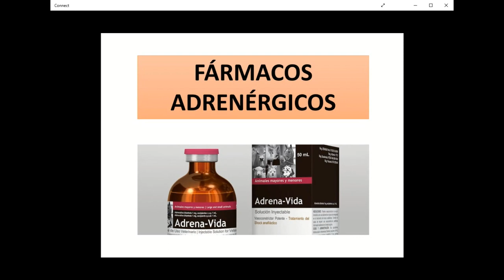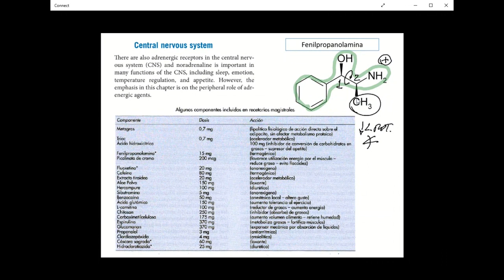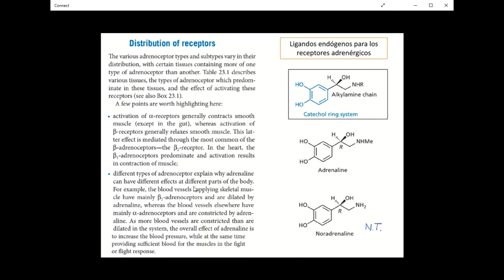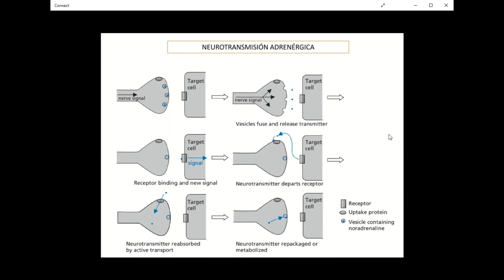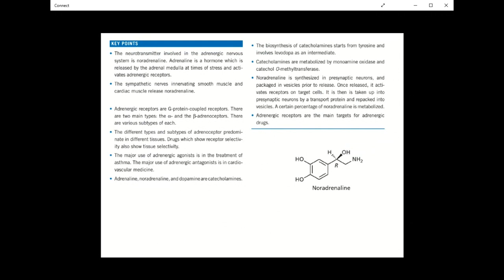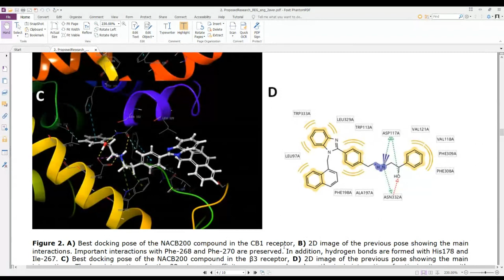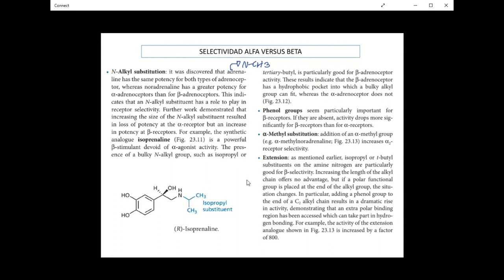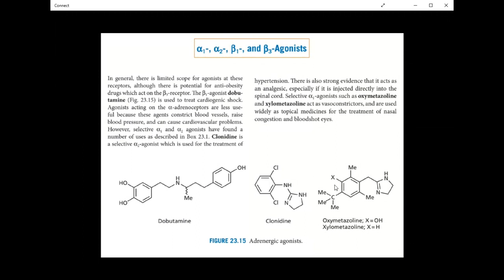Farmacoquímica del sistema nerviso autónomo - Parte 3 - Adrenérgicos- Dr. Jaime Mella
El sistema nervioso simpático.
Adrenalina y noradrenalina.
Receptores adrenérgicos.
Fármacos adrenérgicos directos: diseño de agonistas.
Criterios estructurales que modulan la selectividad molecular.